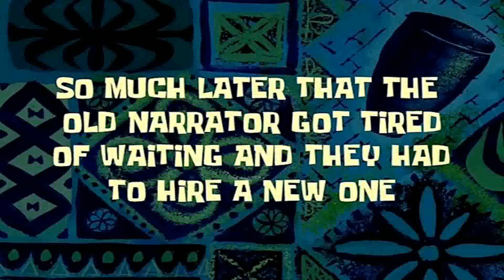Music is WONDER-Full.......| Super Mario Wonder Ep 7.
We Return To The Most WONDERFULL Mario Game in The World With Some Very Musically Difficult Challenges?